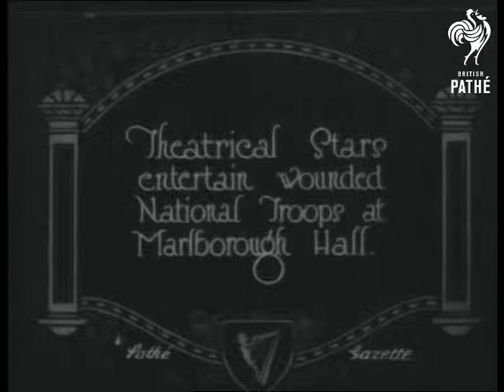Theatrical Stars Entertain Wounded (1922)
Marlborough Hall, Republic of Ireland (Eire, Southern Ireland).

Full titles read: "Theatrical Stars entertain wounded National Troops at Marlborough Hall."

Group shot of soldiers sitting down watching two theatrical performers in front of them. L/S of a woman who is seated, dressed in white, she holds what looks to be a telephone receiver to her ear.  Across from her is a man in a dressing gown, also seated with telephone.

He appears to be drinking alcohol and is acting drunk. The crowd howl with laughter. The man stands up and staggers around, he collapses back onto seat and starts swigging from wine bottle. Group shot of the audience watching the comedy routine. M/S of the man pouring various alcoholic drinks into a bird cage and attempting to drink it !

Note: there is a duplicate copy of this story on *PM0440* - check for best quality - EB 2001.
 FILM ID:290.3